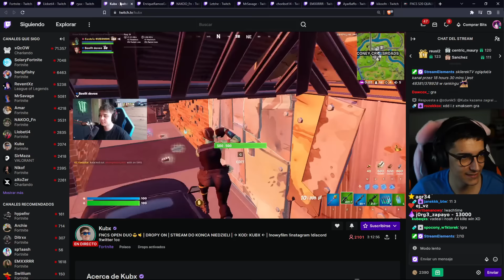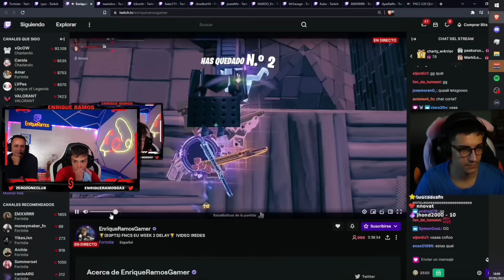🏆​ASÍ CLASIFICAMOS A CUARTOS DE LA FNCS!!🏆​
Os dejo con un resumen de la última FNCS. Hicimos alguna que otra win, salieron kills bastante guapas y pasamos a cuartos. Espero que os mole.
Os recuerdo que ya tenéis en el canal el video de mi nuevo set-up 2022.

CODE ENRIQUE_RAMOS EN LA TIENDA DE FORTNITE❤️💯

Editado y subido por javistark99